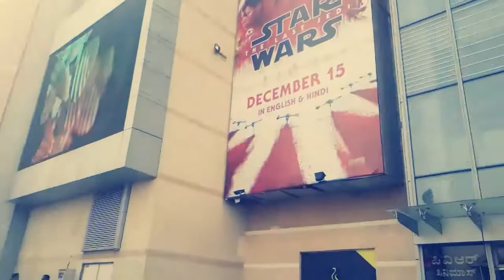Vlog-1 | Day out with besties👭 | Tawang/Nepal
My first vlog with my besties after getting a job on our week-off. Actually a planned week-off, we are decided to take week off together so that we can have fun day out together. We went to Pheonix Marketcity Mall PVR to watch 1921 Horror movie, did little bit of shopping and so on. It was so much fun and we had a great time together after a while.